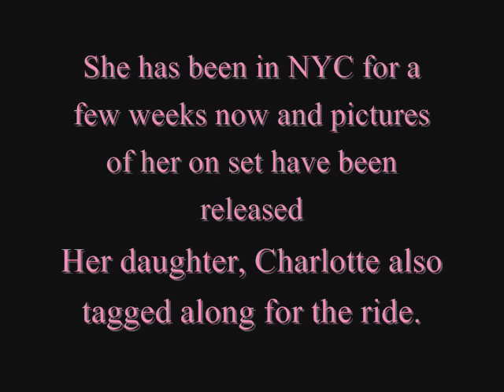Sarah Michelle Gellar - Filming Ringer (2011 PHOTO'S)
Sarah Michelle Gellar has begun filming her new CBS show, Ringer in New York City. The highly anticipated show is under way and photo's have just been released. Enjoy x